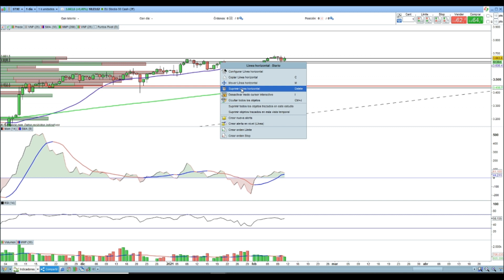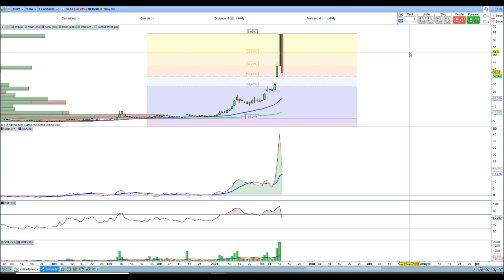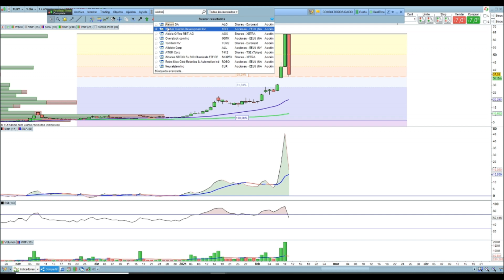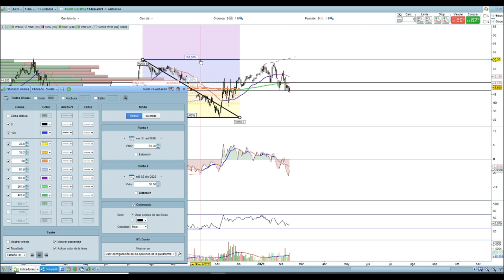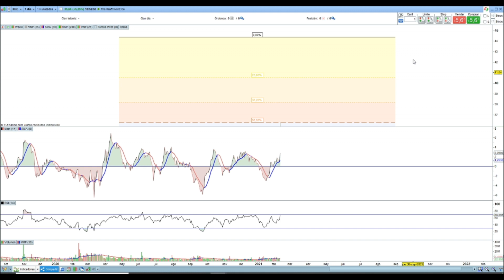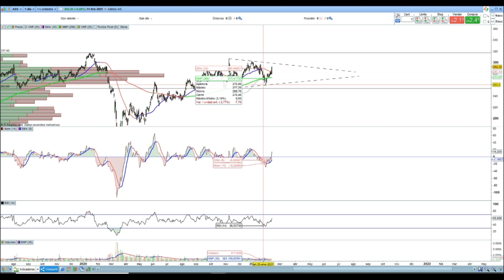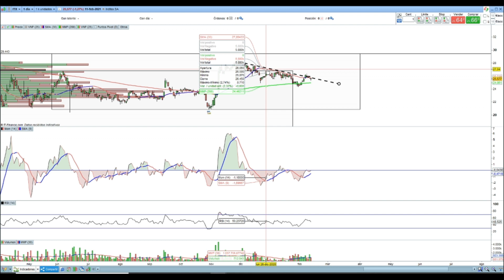Análisis REPSOL, Endesa, IBERDROLA, Biosearch, TESLA, Nvidia, TILRAY y + 🎤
En este vídeo os dejo el Consultorio de Bolsa del programa Cierre de Mercados de Intereconomia con Fernando Latienda y Pepe Baynat, 11 de febrero de 2021, en él muestro los gráficos.

Podéis hacer vuestra peticiones en los comentarios para siguientes análisis.